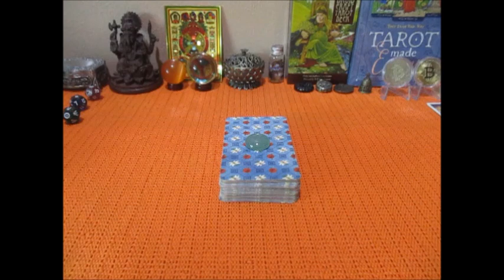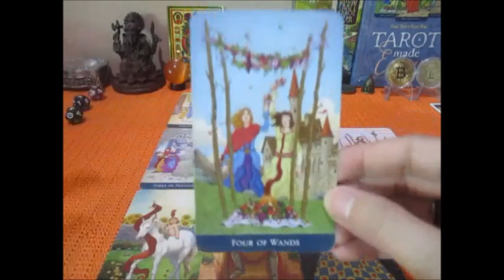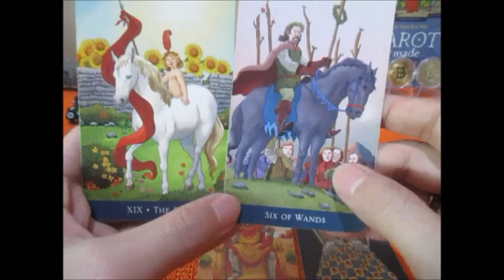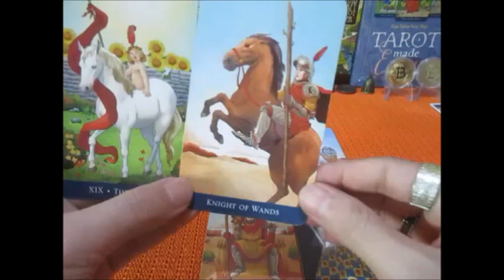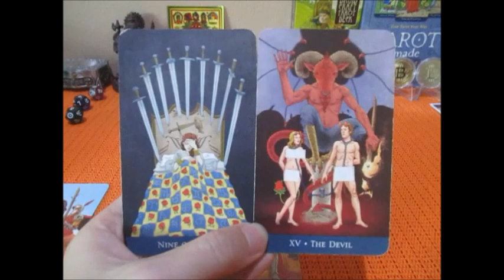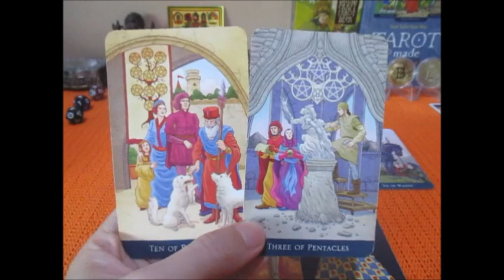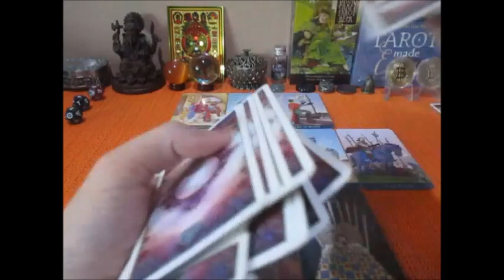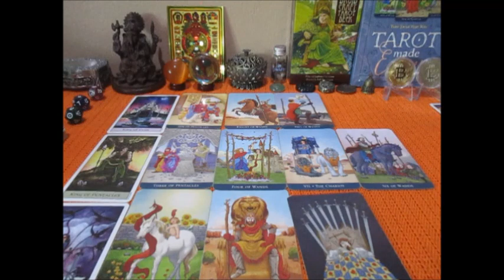ดูดวงราศีมังกร 16-30 พค. 2565 Line:boopaya59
ดูดวงราศีมังกร 16-30  พค. 2565   การเงิน งาน โชคลาภ
 ราศีมังกรผู้ที่เกิดระหว่าง 16 มค - 14 กพ